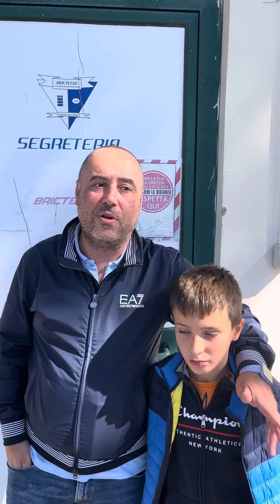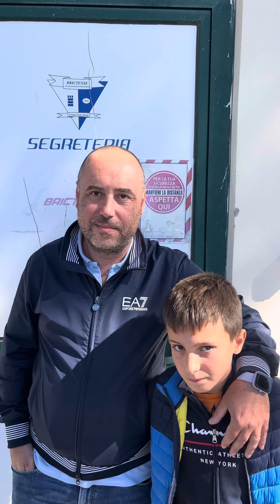🎙️ Intervista al presidente della Brictense FC Vittorio Bernardini